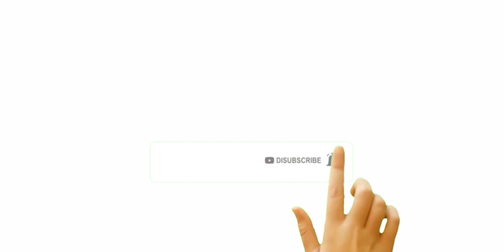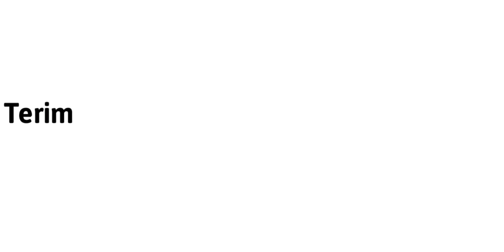PANEN CENGKEH DAN KELAPA di dukuh wates /di desa kab.trenggalek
seperti inilah saat panen cengkeh di tempatku
di desa dukuh wates kab.trenggalek jawatimur